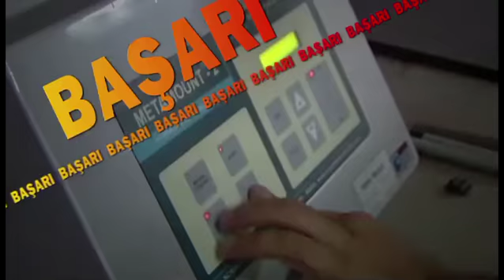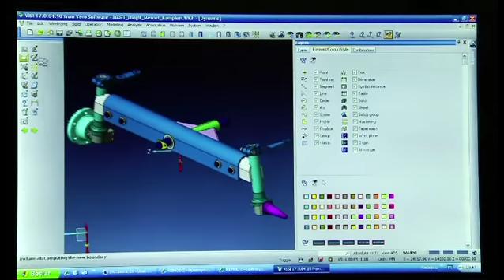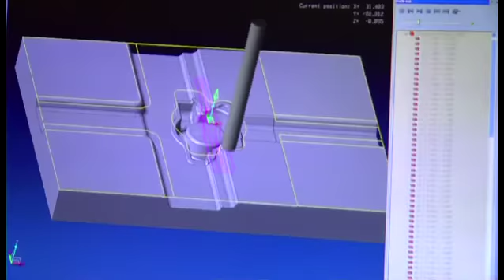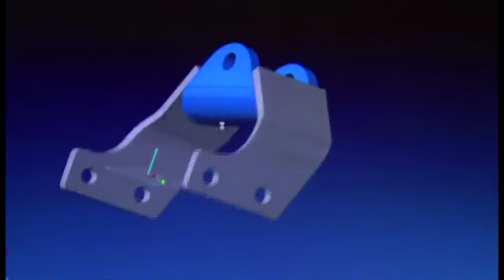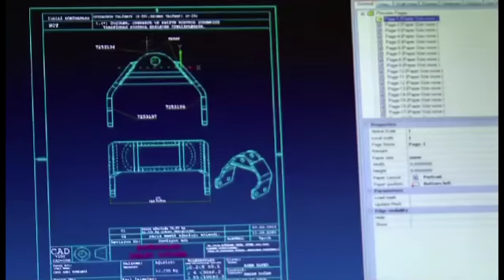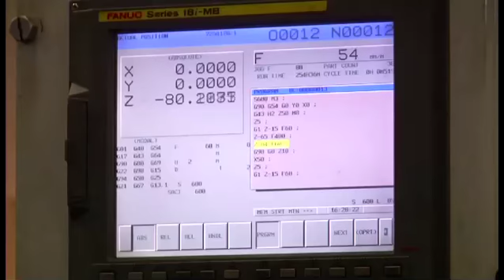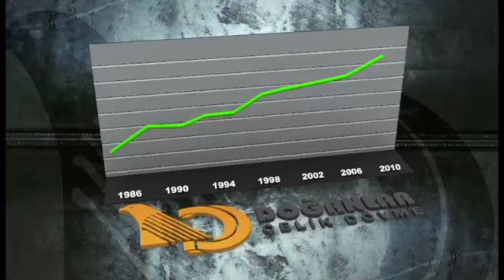DOĞANLAR ÇELİK DÖVME